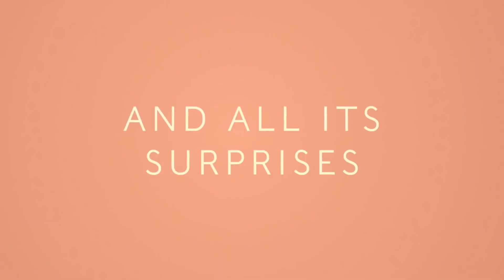Emma. (2020) - Movie REVIEW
Ren reviews the latest Jane Austen adaptation, Emma. Directed by Autumn de Wilde. Starring Anya Taylor-Joy, Johnny Flynn, Bill Nighy, Mia Goth, Josh O'Connor, Callum Turner, Rupert Graves, Gemma Whelan, Amber Anderson and Miranda Hart.